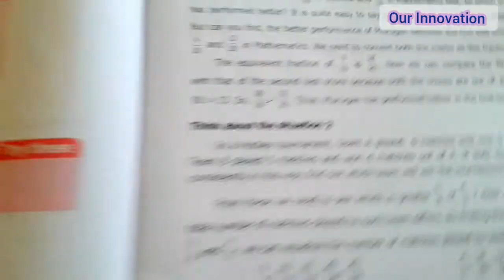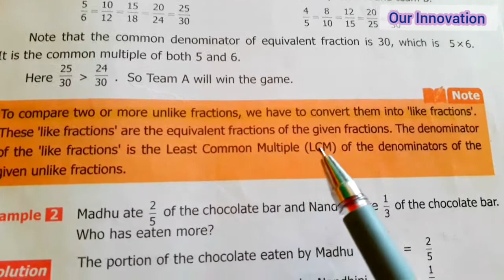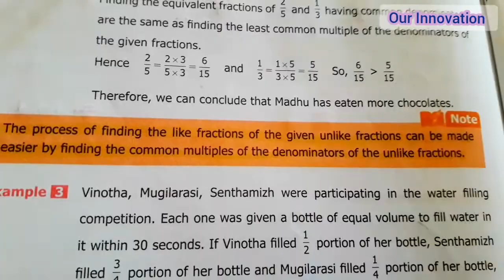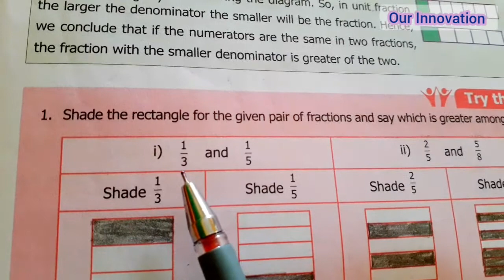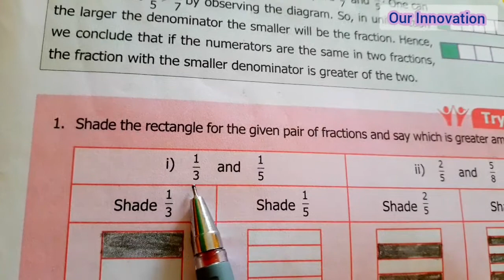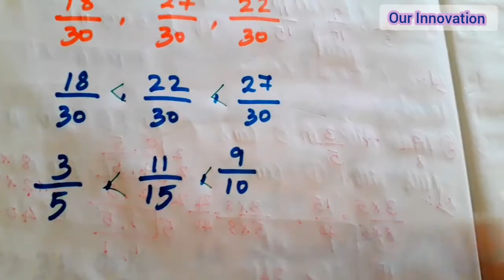6th std Maths-Term 3 Chapter 1 Fraction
6th Maths Term 3 fully completed:
Chapter 1 Fraction,Chapter 2 Integers